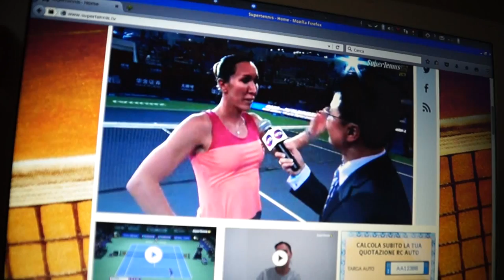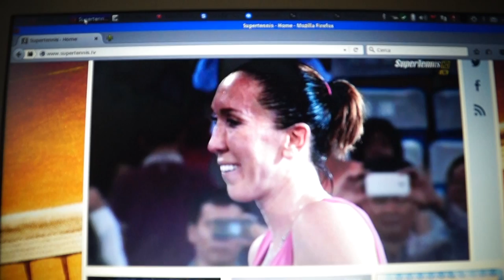errani janckovic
il terreno + veloce pare sia quello cinese, anche per questo alla snai la quota janckovic è in caduta libera:
ve lo dico per esperienza, perchè io, non essendo miope ma normovisivo,
vedendo l ultravioletto reagivo bene anche con la racchetta panatta piccola e il terreno di cemento